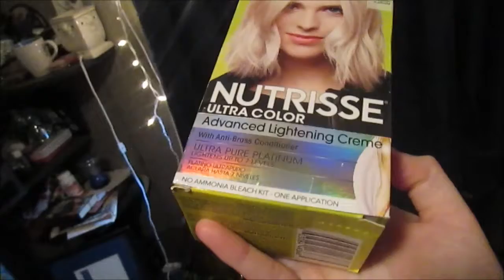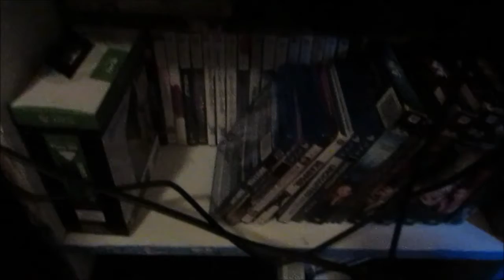MY INTERNAL MONOLOGUE THE ONE IN WHICH I TRY TO BE HAPPY